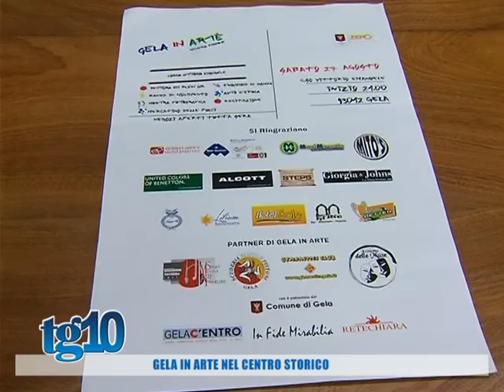Gela in arte nel centro storico